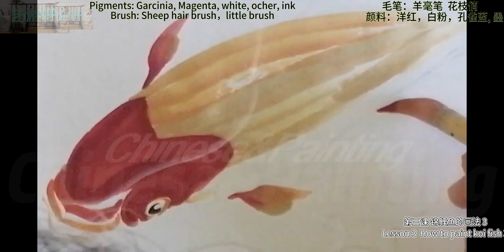锦鲤的画法/How to paint a koi fish ‖Chinese painting(2023)